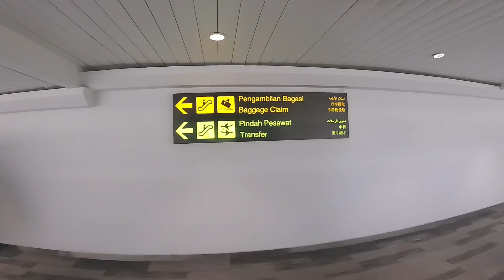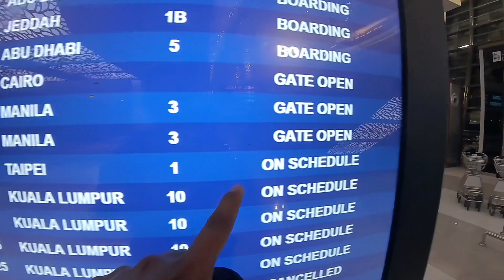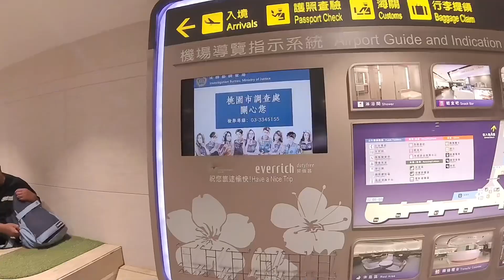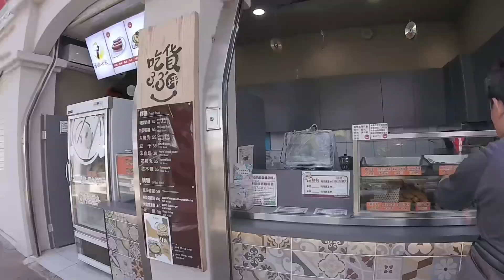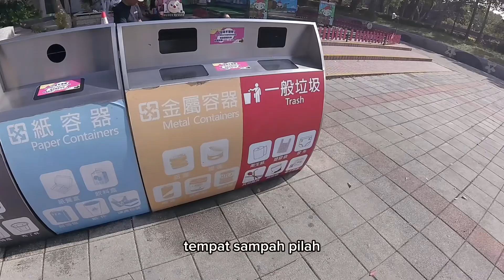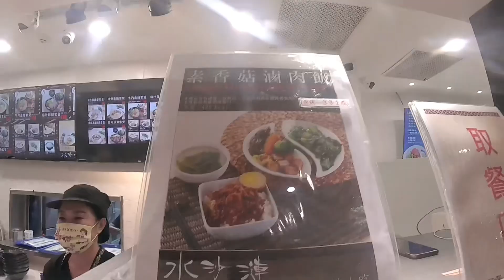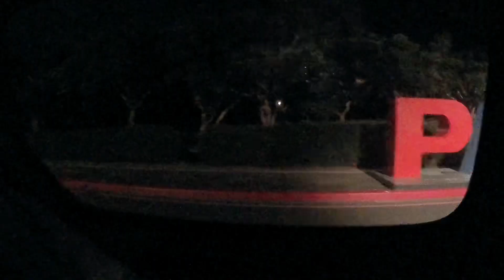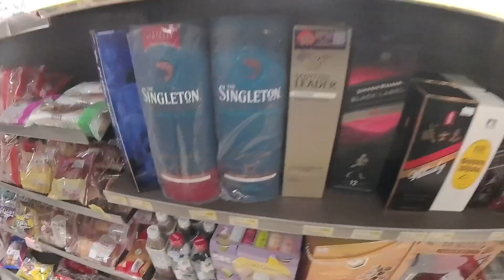PERJALANAN KE TAIWAN BERSAMA SHAGGYDOG JOGJA | VOL.1 ANGGA HUTAHAEAN VLOG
Shaggydog East Asia Tour 2023

Pengalaman yang luar biasa! aku sangat bersyukur sebagai seorang pemain trombon bisa berkesempatan untuk ikut dalam rangkaian tur konser Shaggydog di Taiwan dan Jepang.

Vlog pertama ini menceritakan persiapan sebelum berangkat dan perjalananku dari Yogyakarta menuju ke Taipei, Taiwan bersama band SKA Jogja “SHAGGYDOG”. Ini pertama kalinya aku ke Taiwan!! :))

Vlog ini merupakan bentuk dokumentasi perjalananku sebagai seorang pemain trombon di Indonesia, pastinya video ini dibuat dengan harapan menjadi sumber pengetahuan tentang pengalaman bermusik seorang musisi sekaligus menjadi arsip masa-masa mudaku.

Selamat menonton!
Terima kasih